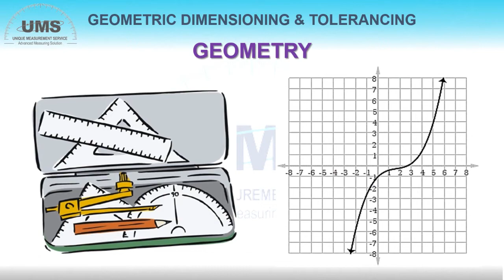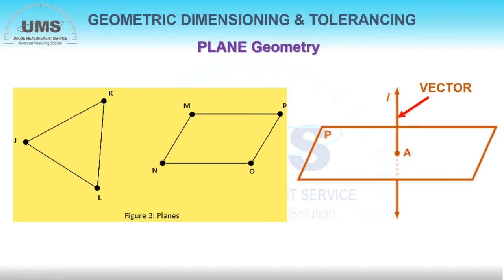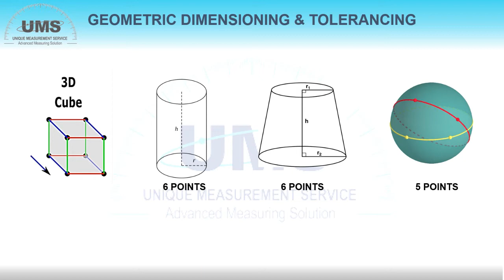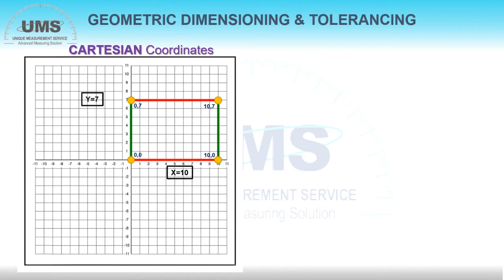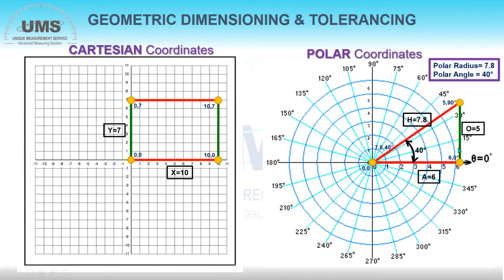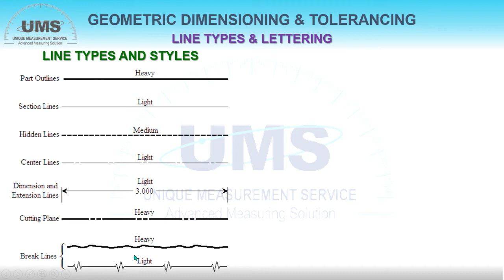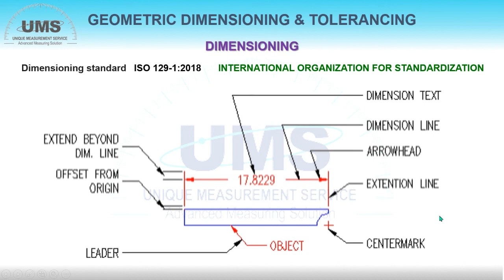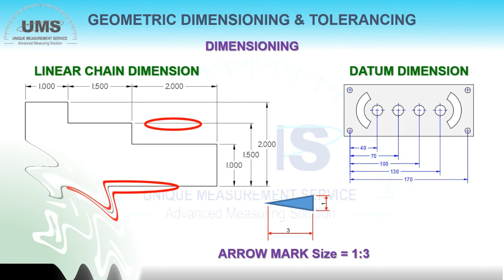UMS ENGINEERING DRAWING STUDY-PART 3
PART 3 ENGINEERING DRAWING STUDY